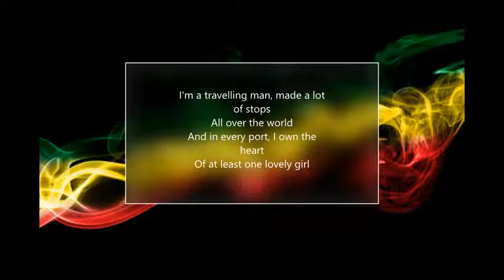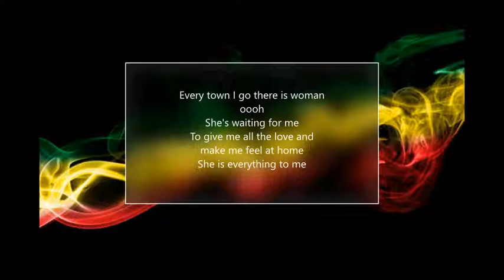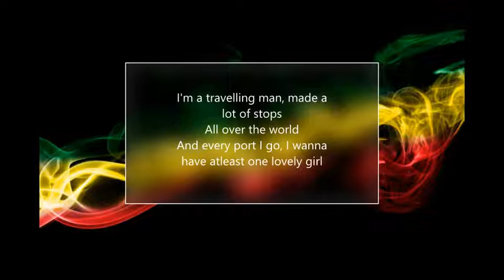Ambelique -Travelling Man [LYRICS]